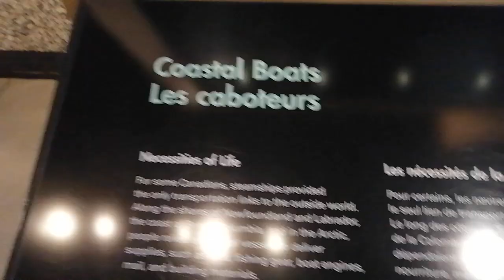Canada Science and Technology Museum